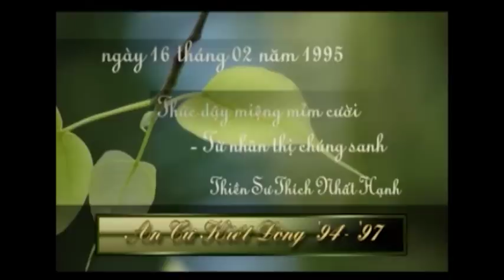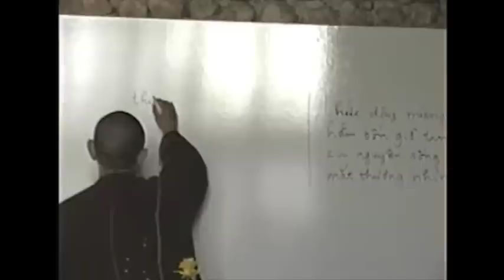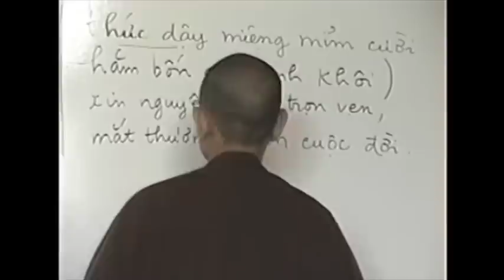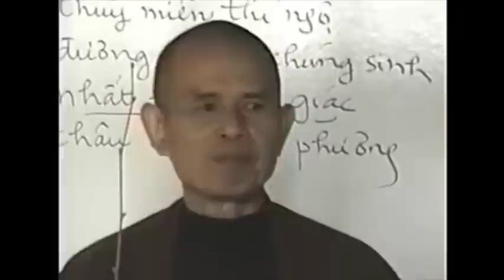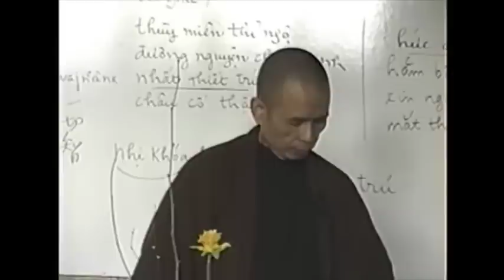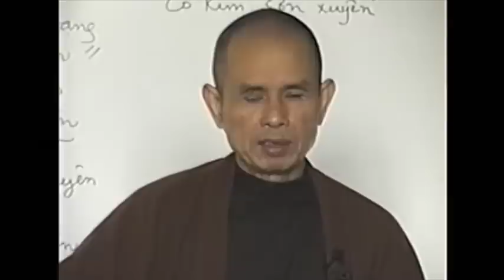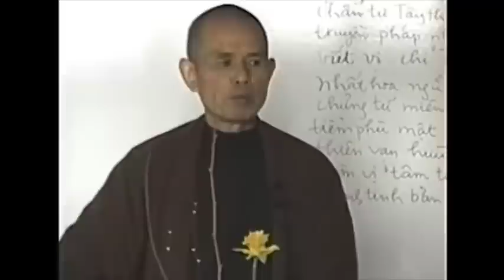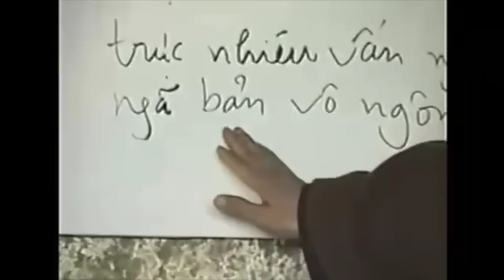Thức Dậy Miệng Mỉm Cười - Thầy Thích Nhất Hạnh